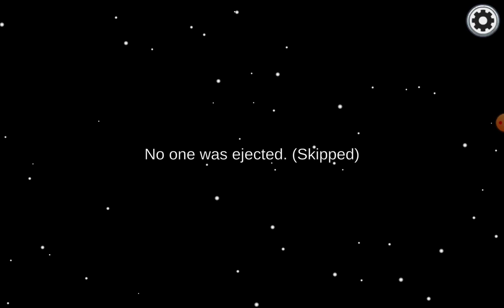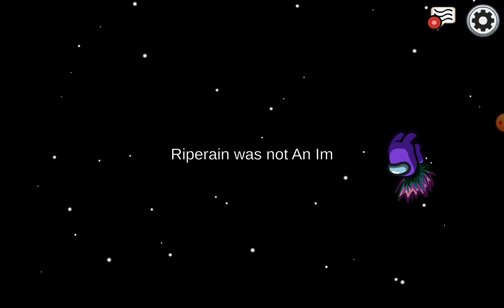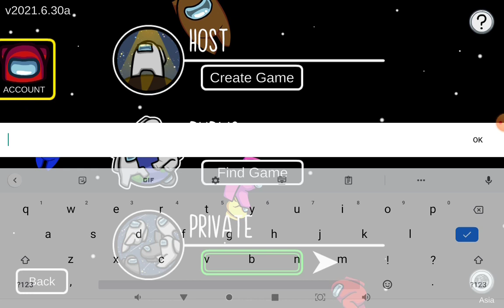among us the cat us lol playing with my friend proudapp!e her name